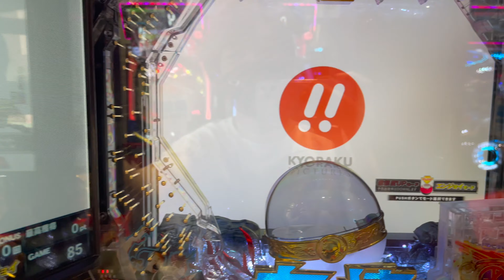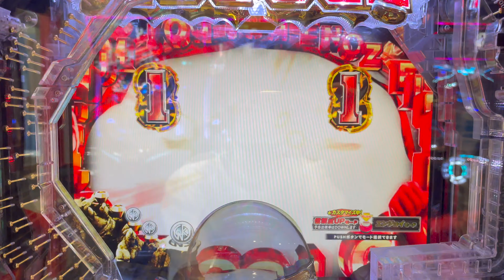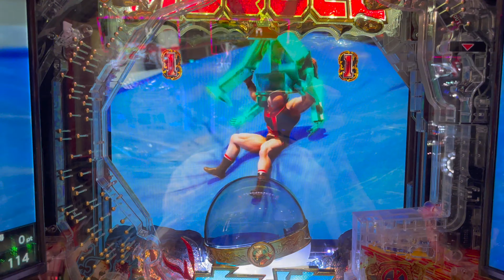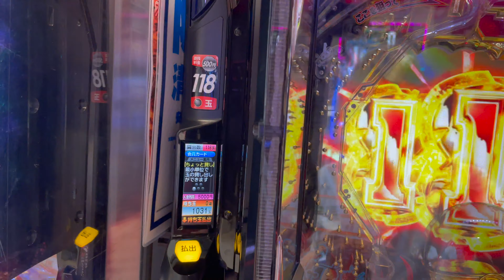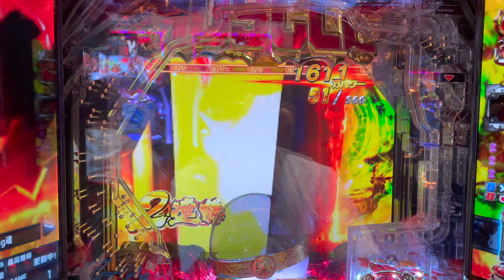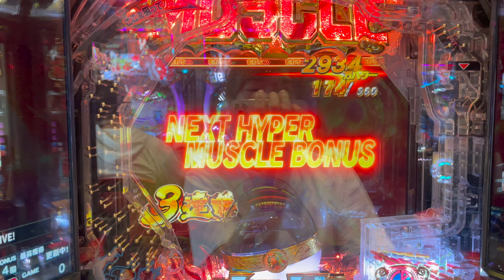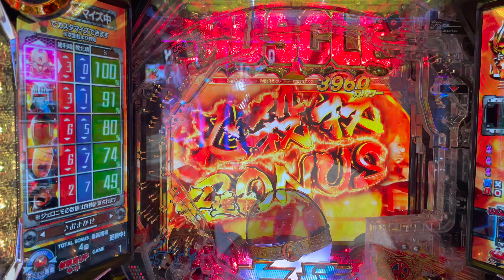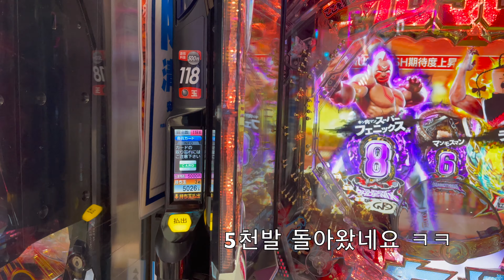[일본생활vlog] 파칭코 오늘은 3편 연속 업로드 2탄 근육맨3~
리제로에서 근육맨 3 실버 버젼으로 이동~~ 가즈아~